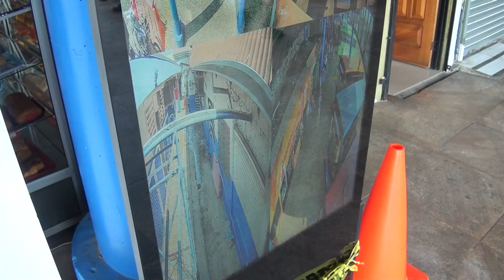Comenzó la instalación de dos pantallas informativas en la terminal de autobuses de San Isidro de El